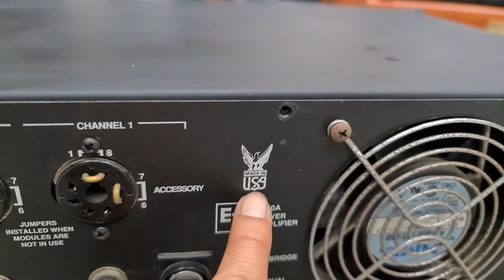Pow ELectro-Voice 7300A Ghép Loa Cổ Cực Mộc - Pow Cực Khủng QSC USA 1300 Đánh 32 sò sắt 😱😱😱